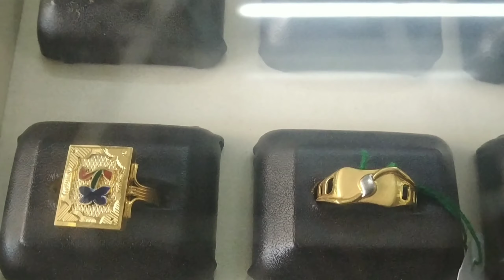Latest, lightweight gold earrings designs